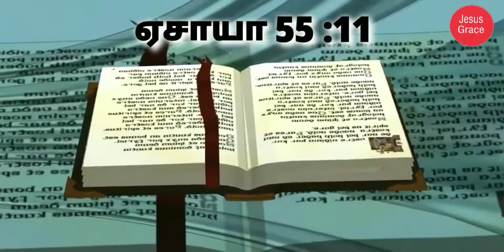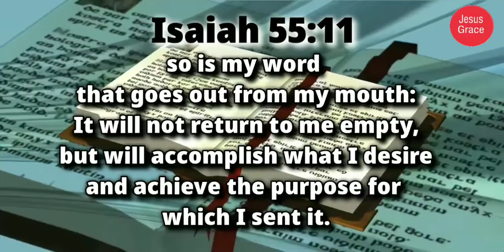இன்றைய வேத வசனம்/ Today's Bible Verse/Bible Verse/ Jesus Grace